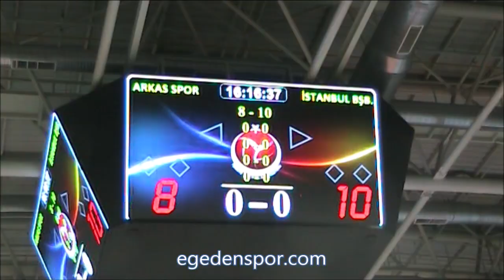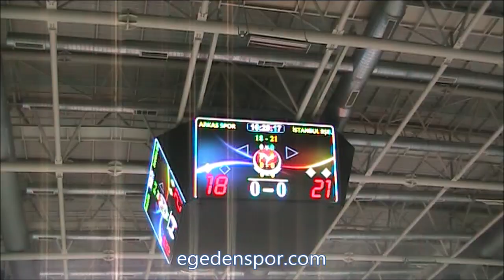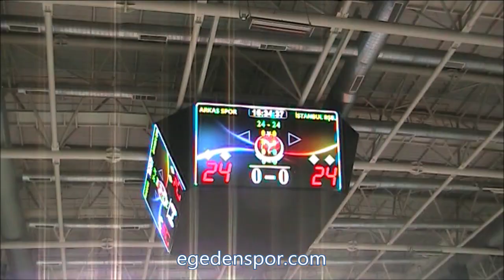ARKASSPOR: 3 - İSTANBUL BBSK: 2 (5. İZMİR TSYD VOLEYBOL KUPASI)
SALON: Atatürk Voleybol Vestel Venus Spor Kompleksi

HAKEMLER: Yavuz Akdemir, Özlem Özdemir

ARKAS SPOR: 10-Yiğit Gülmezoğlu, 12-Adis Lagumdzija, 3-Halit Kurtuluş, 14-Mirza Lagumdzija, 9-Jay Blankenau, 20-Mustafa Cengiz- 13-Joao Bravo (libero) (17-Muhammet Kaya, 1-Efe Mandıracı, 10 - Mustafa Koç (Kaptan), 8-Burak Çevik
ANTRENÖR: Glenn Hoag

İSTANBUL BÜYÜKŞEHİR BELEDİYE: 2-Caner Pekşen, 4-Samet Yalçın, 7-Berkan Eryüz, 8-Batuhan Avcı, 9-Özkan Hayırlı (Kaptan), 19-Serhat Coşkun, 5-Beytullah Hatipoğlu (libero), 10-Caner Çiçekoğlu, 18-Uğur Güneş
ANTRENÖR: Hakan Özkan

SETLER: 26-24, 17-25, 25-21, 20-25, 15-13

SÜRE: 117 dakika (29, 22, 26, 25, 15)

Türkiye Spor Yazarları Derneği İzmir Şubesi’nce düzenlenen Cİ Group 5. TSYD Voleybol Turnuvası’nın ilk gününde Arkas Spor, İstanbul Büyükşehir Belediyespor’u 3-2 mağlup etti. Vestel Venüs Atatürk Voleybol Kompleksi’ndeki mücadelenin setleri 26-24, 17-25, 25-21, 20-25 ve 15-13 sonuçlandı.